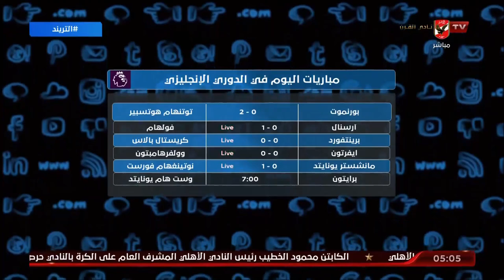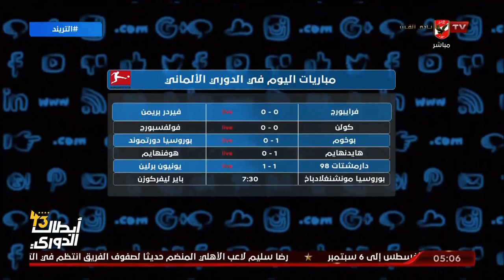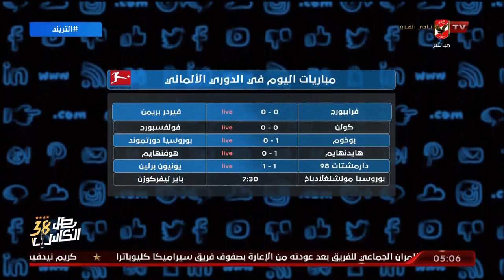تعرف علي أهم المباريات في الدوريات الأوروبية